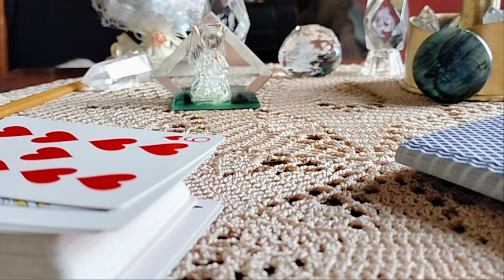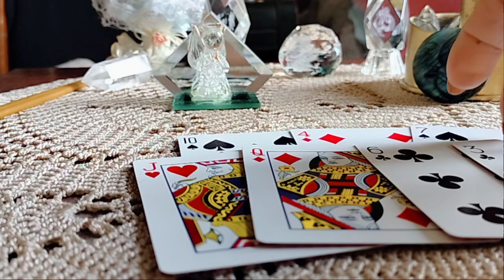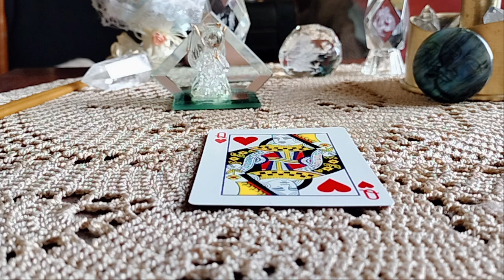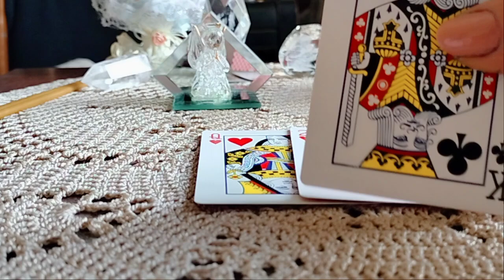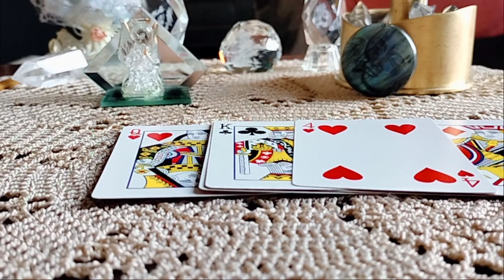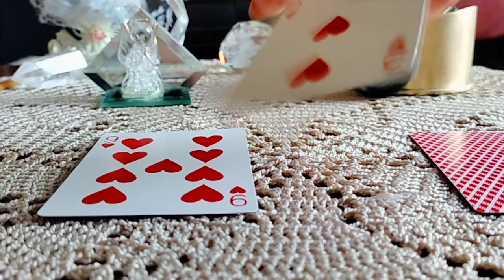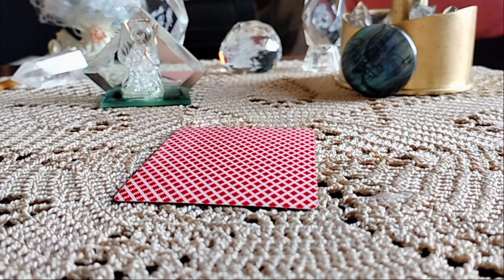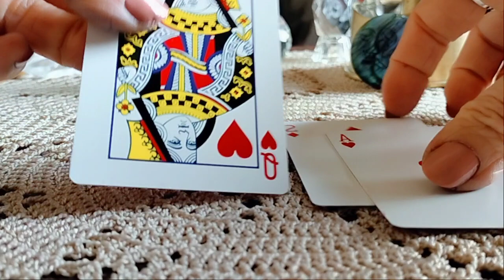.სასურველი ინფორმაცია ჩიხიდან თავის დასაღწევად/მომავლის პროგნოზი ✨🃏✨